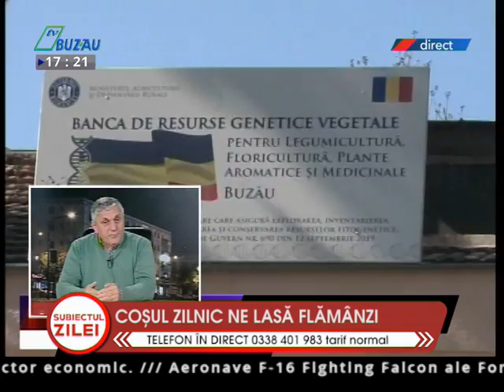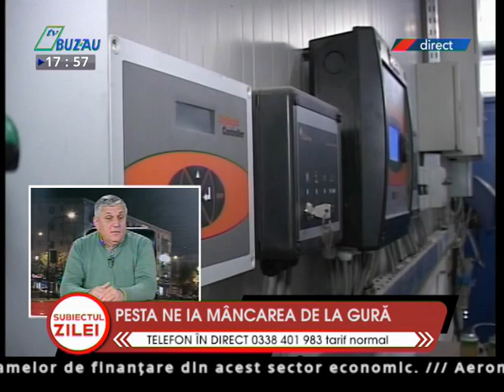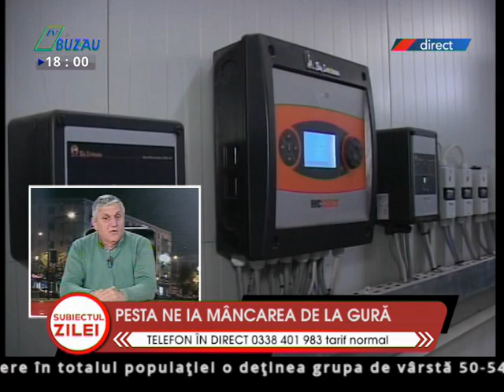Subiectul Zilei Cum trec agricultorii peste saracia din acest an secetos